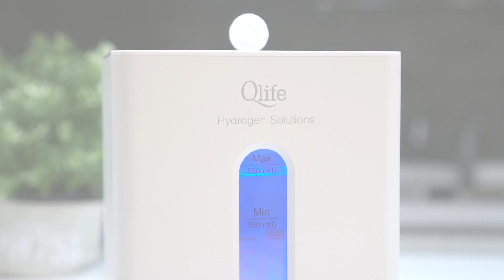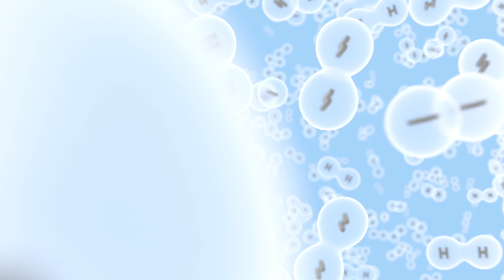2022 Qlife Hydrogen Solutions - Molecular Hydrogen: The Fuel of Life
2022 Qlife Hydrogen Solutions - Molecular Hydrogen: The Fuel of Life